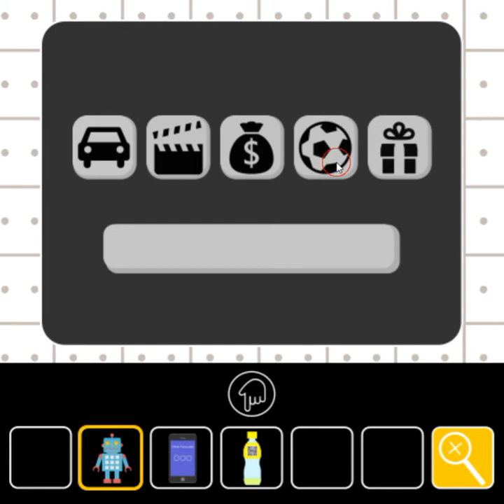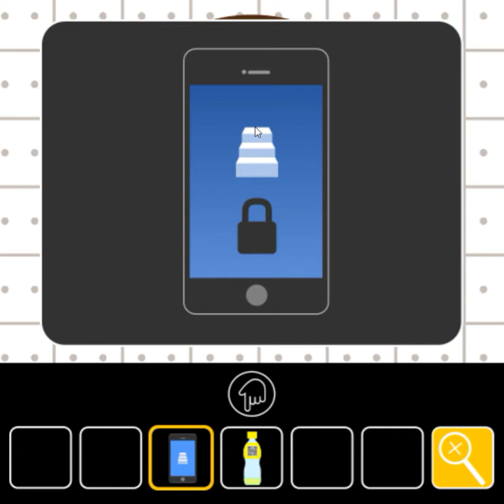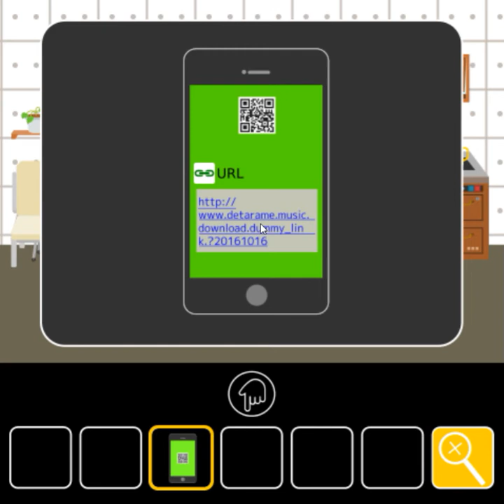[Detarame] Messy Room Walkthrough